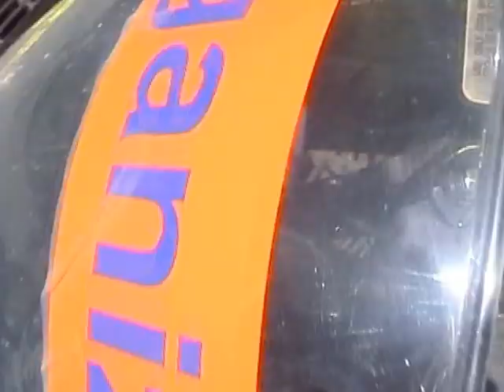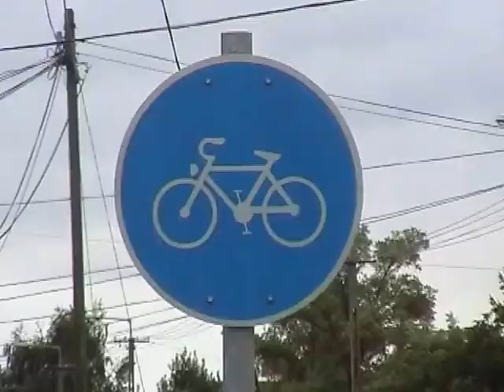TDH klip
Tour de Hongrie 2005 bringaverseny a bandit.hu részvételével.